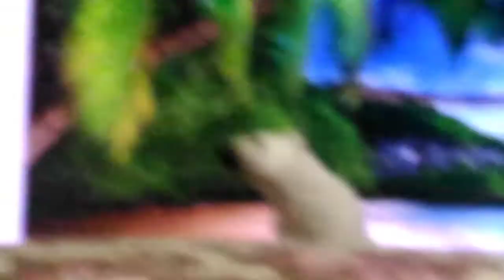медведь на Гавайях часть первая